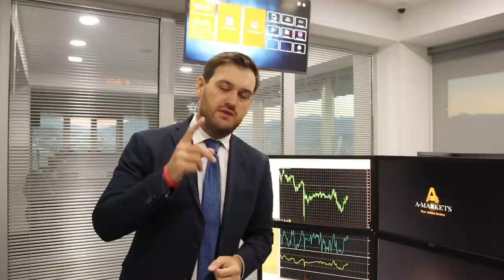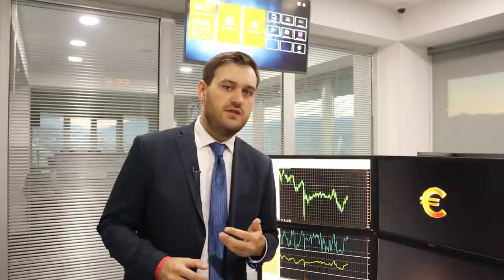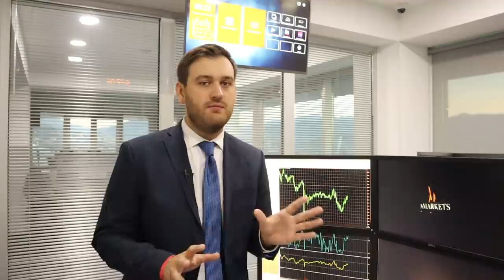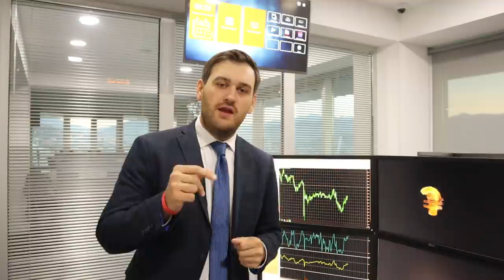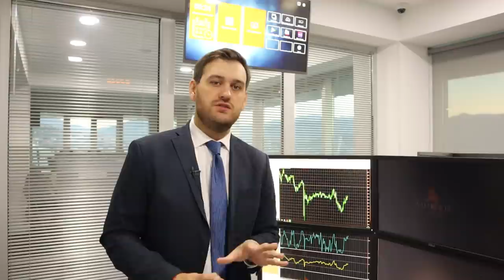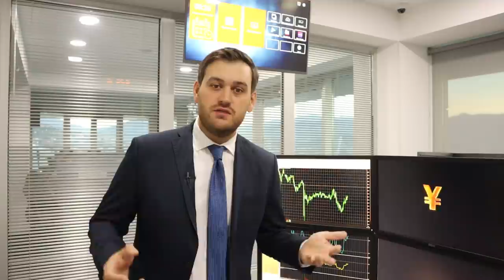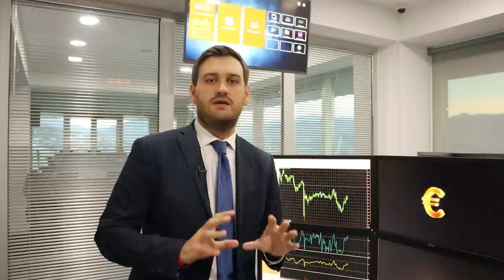Что будет с рублем при Байдене? | AMarkets